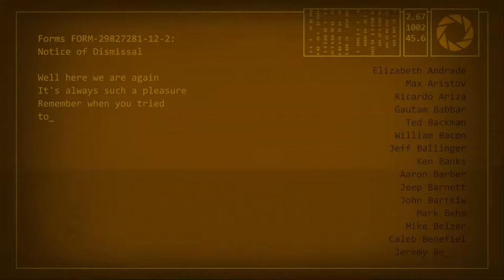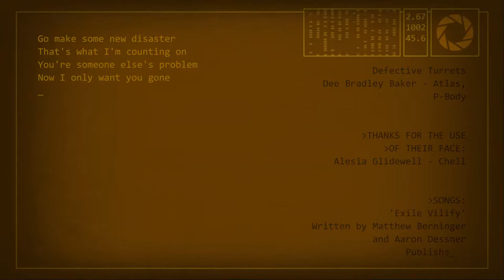Let's Play Portal2 #014 Der Kampf gegen Wheatley